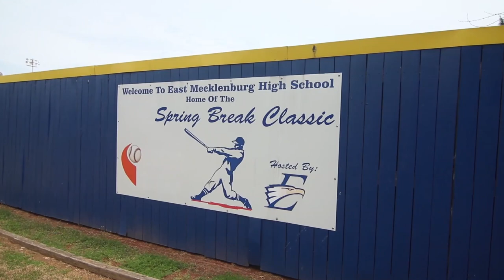East Meck Welcome Video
Check these out for more valuable information!